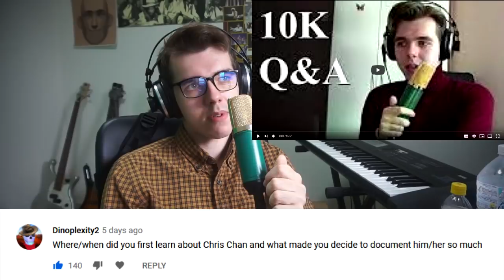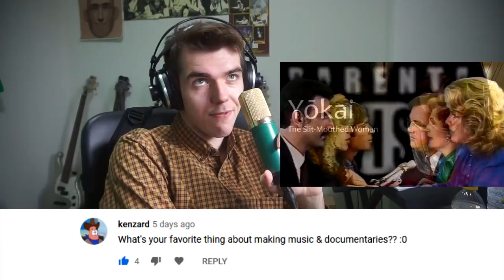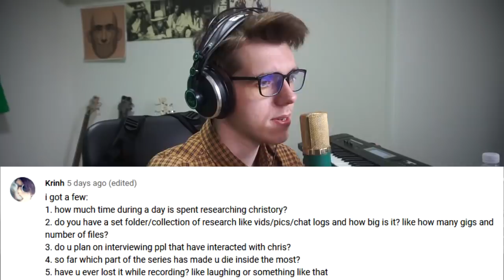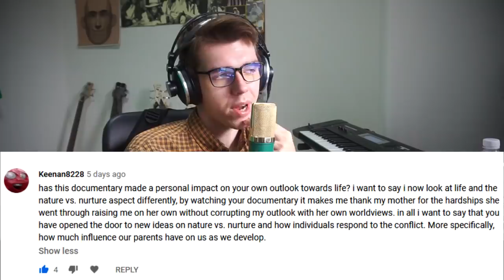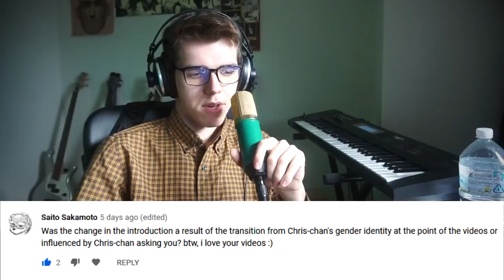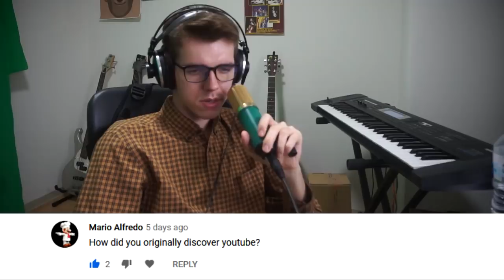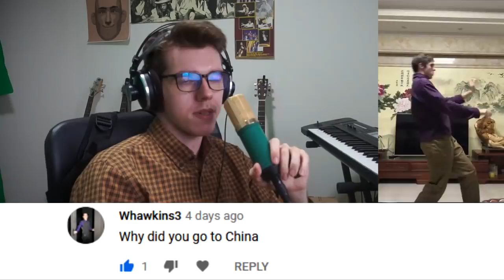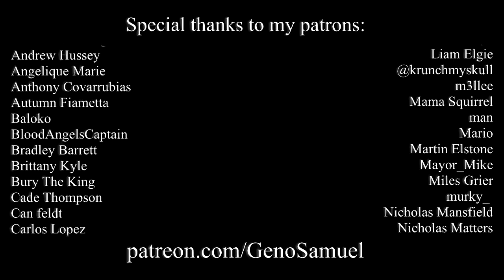100k Q&A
Took way too long to edit, but here's my Q and A session to celebrate reaching 100,000 subscribers on this channel. Thank you very much for all your support!

Music Channel: @GenoSamuelOfficial
Doc Channel:     @genosamuel3